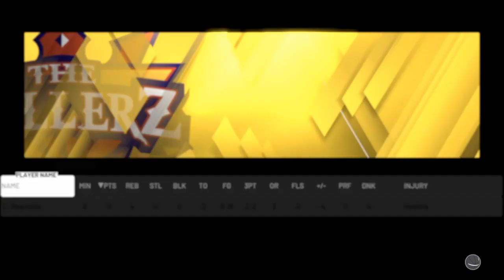I'M BAD AT 2K20*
Swy for earape